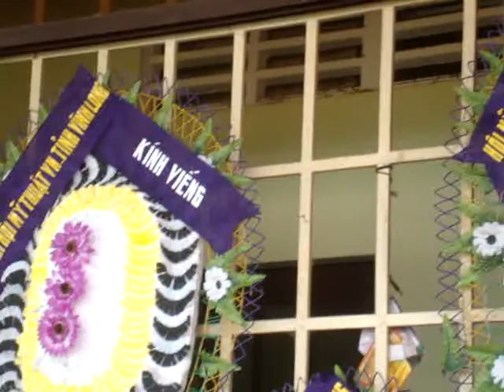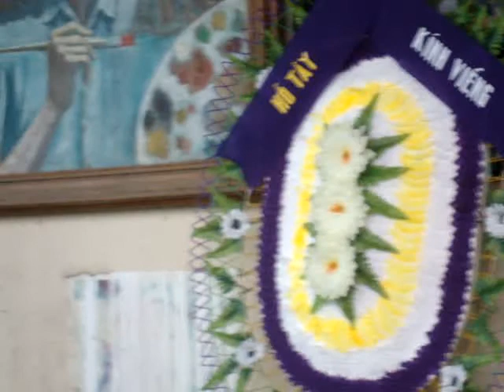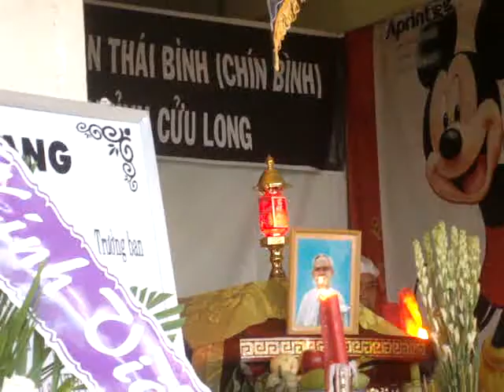mặc niệm họa sĩ Nguyễn Thái Bình- Vĩnh Long.MPG